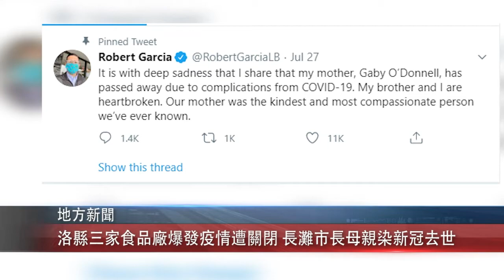0728 國 洛縣三家食品廠爆發疫情遭關閉 長灘市長母親染新冠去世